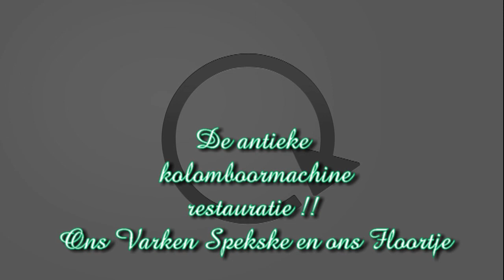The old Column drill machine restoration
I had got an old coal drill machine, and now it was time to restore it.